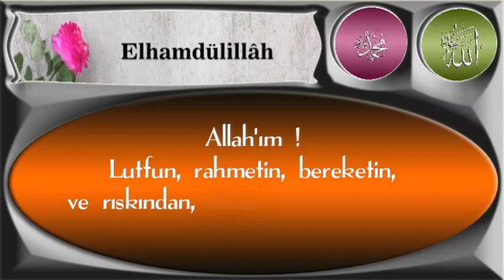Allah'ım !Lutfun, rahmetin, bereketin,